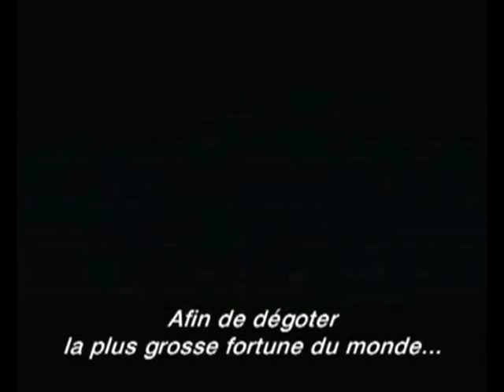L'amour de l'or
Bande annonce du film "L'amour de l'or"